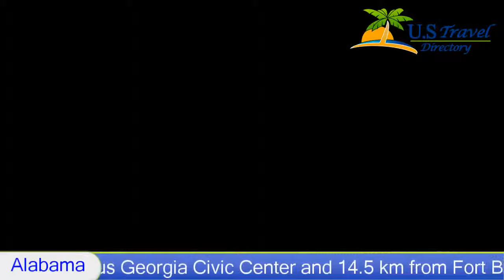Quality Inn Hotel Phenix City - Phenix City, AL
Quality Inn Phenix City 2 Stars in Phenix City, Alabama Within US Travel Directory Located off Highway 431, this Alabama motel boasts an outdoor pool and daily hot breakfast. Guests will also be 9.7 km from breathtaking river views at the Chattahoochee Riverwalk.
All guest rooms feature a microwave and small refrigerator. Quality Inn Phenix City includes coffee-making facilities and a cable TV in rooms as well.
Guests at this Phenix City Quality Inn will be greeted by a 24-hour reception. A business centre, meeting facilities, and free on-site parking are available. We offer select rooms for those traveling with pets.
The Chattahoochee River is 1.6 km from the property. Guests will be 3.2 km from the Columbus Georgia Civic Center and 14.5 km from Fort Benning.